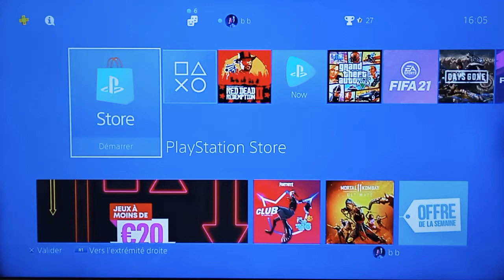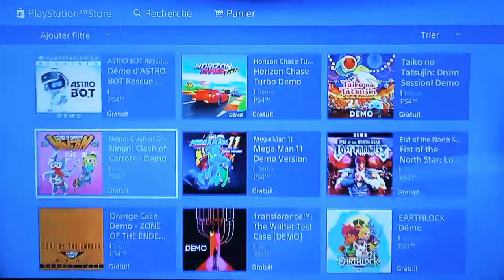كيف احمل ألعاب من store بدون مقابل Gratuit Playstation 4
comment télécharger des jeux gratuit dans le store Playstation 4